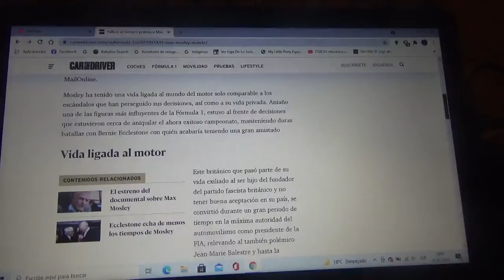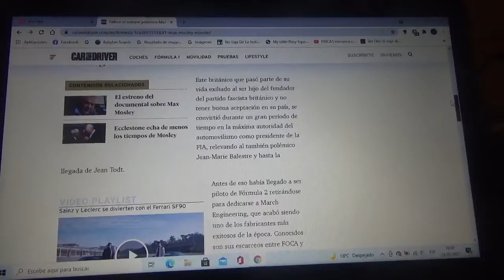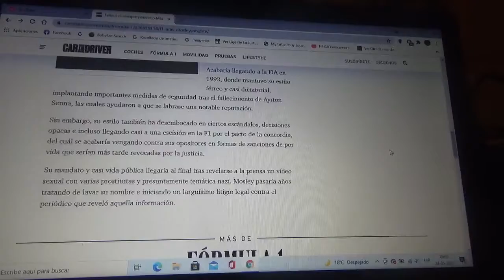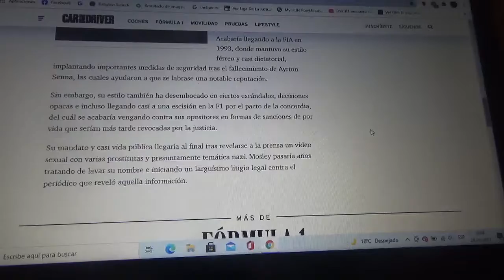Fallece Max Mosley a la edad de 81 años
Un ex corredor de automovilismo ex ingeniero y ex presidente de la FIA y antes de eso presidente de la extinta FISA sucesor del también polémico y autoritario Jean Marie Balestre